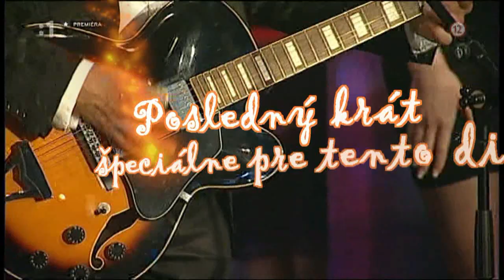Peter Nagy "Nikto nie je dokonalý, Silvester 2013"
Zostrih Petrovho účinkovania v silvestrovskom vydaní relácie Nikto nie je dokonalý, 2013